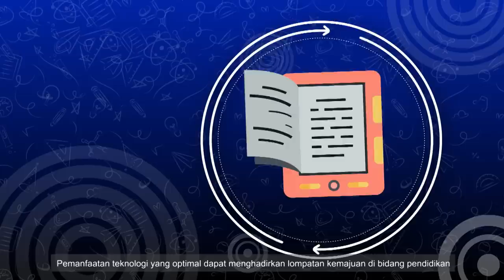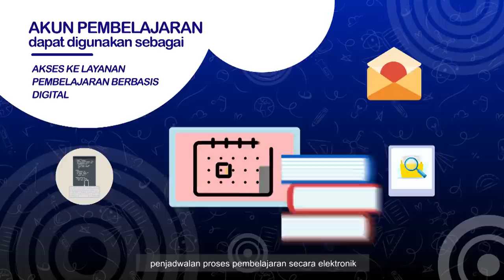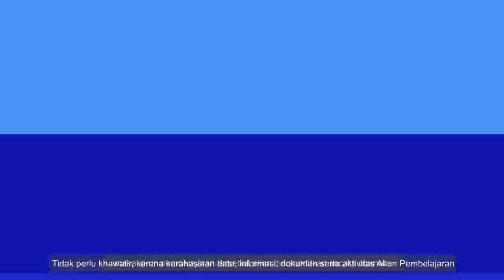Akun Pembelajaran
Akun Pembelajaran merupakan akun elektronik yang memuat nama akun (user ID) dan akses masuk akun (password) yang diterbitkan oleh Kementerian Pendidikan dan Kebudayaan dan dapat digunakan oleh peserta didik, pendidik, dan tenaga kependidikan sebagai akun untuk mengakses layanan/aplikasi pembelajaran berbasis elektronik